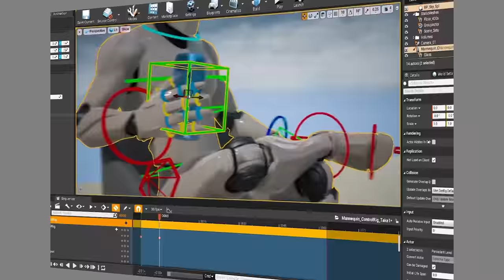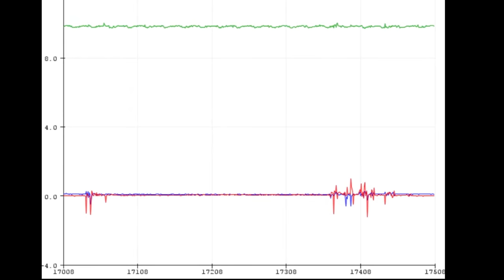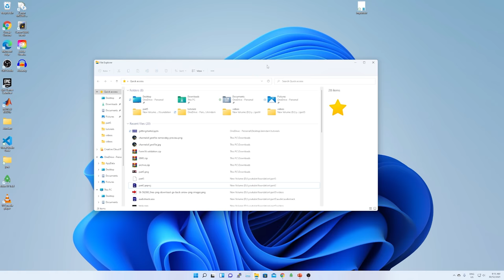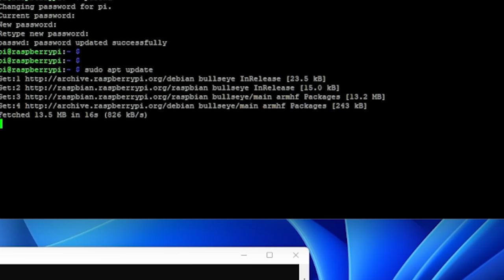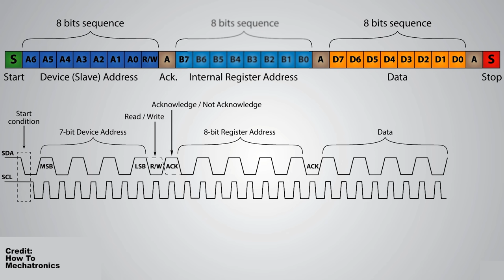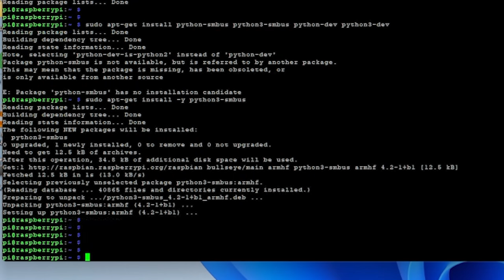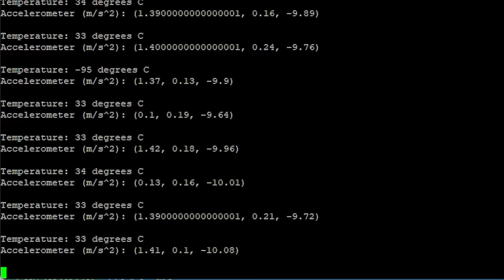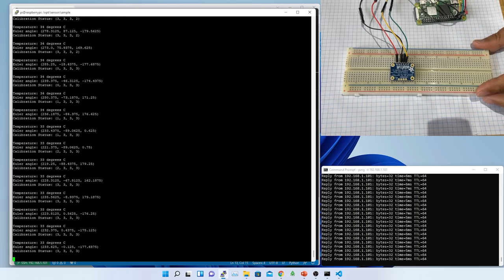Building motion capture / mocap suit using 9 Axis Inertial Measurement Units With Raspberry Pi Zero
Mocap Suit Building Part 1

This is an honest try to make a motion capture suit or mocap suit for my RPG video game. In this video I have demonstrated the initial requirement and approach to design and goal of building mocap suit. I am using Adafruit BNO055 and Raspberry Pi Zero 2 W. This is part one of the series, where I just managed to extract the data from the sensor and printed in the console.

wpa_supplicant.conf file content:
country=AU
ctrl_interface=DIR=/var/run/wpa_supplicant GROUP=netdev
update_config=1
network={
 scan_ssid=1
 ssid="WIFI_SSID"
 psk="WIFI_PASS"

Components Requires to build this part 1:
Raspberry Pi Zero 2 W - 1. Price - A$ 25
BNO055 - 1. Price - A$ 50
Python – To extract the data from BNO sensors and transmit to computer wirelessly, I will use Python programming. Price: Free – Opensource
Connectors / Jumper cables -  4 jumper cables. A$ 1 for a bunch of 20 jumper cables. Later I will buy in bulk and make the jumper cables as per size.
Breadboard – Price: A$ 6, onetime
MicroSD card – 32gb – Price: A$ 29
MicroSD card Reader – Price A$ 19, onetime
Micro USB Power cable for Raspberry Pi – Price: A$ 10, I am using my android power cable today. Later I will make external battery power integration.
Soldering kit – A$ 140, onetime

Total Expenses: A$ 270

Video Chapters:
00:00 Why mocap suit is used in making video games? And how expensive it is?
01:44 Understanding of motion in human body
02:32 Architecture of building the mocap suit
03:29 What are the different components required to build mocap suit
03:54 BNO055 Sensor role in motion capture suit
04:51 Raspberry Pi Zero 2 W role in motion capture suit
05:56 Components require to build motion capture suit
06:49 How to setup Raspberry Pi Zero 2 W after unbox, heedlessly
09:41 How to solder BNO055
09:55 How to solder Raspberry Pi 40 pins
10:13 How I2C works
13:07 How to configure I2C in Raspberry Pi
13:54 I2C cables color coding standards
14:05 Connect Raspberry Pi with BNO055
14:28 How to extract data from BNO055 from Raspberry Pi using Python
14:44 Python code for BNO055
15:46 Raspberry Pi and BNO055 using Python
17:08 How to calibrate BNO055 using Python source code

Source Code (Python source code for BNO055):
import time
import board
import adafruit_bno055
i2c = board.I2C()
sensor = adafruit_bno055.BNO055_I2C(i2c)
while True:
    print("Temperature: {} degrees C".format(sensor.temperature))
    print(
        "Temperature: {} degrees C".format(temperature())
    )  # Uncomment if using a Raspberry Pi

    time.sleep(1)

Python Calibration source code for BNO055:
print(current_time, " -- Calibration: {}".format(sensor.calibration_status))